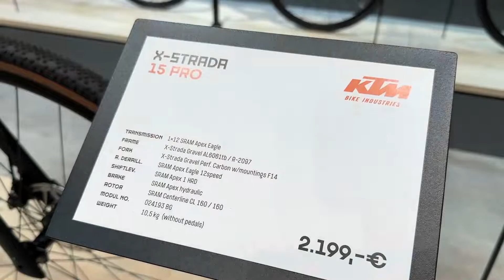2024 KTM X-Strada 15 Pro Sram Apex Eagle